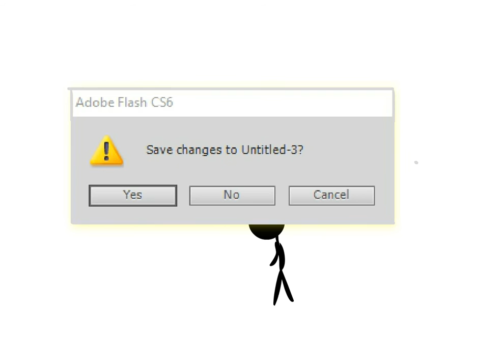OSSIM STICK FEGURE FITE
I pulled this together in about an hour and a half to two hours last night. I had a lot of free time.

tags: minecraft server cool sonic the hedgehog kewl benjamin kewl zonic gamer awesome minecraft server ip 1.7.9 mojang video game ip address 1.7.9 wongocraft minecraft server ip address thunder craft xxinsersionxx steam skype zonic the hedgehog announcements super smash bros wii u 3ds super smash bros brawl super smash bros melee super smash bros n64 wii gamecube 3ds pharrell williams happy despicable me 2 channel trailer please subscribe a channel that needs help butter skydoesminecraft sonic boom minecraft 1.8 news minecraft 1.9 snapshot super mario 64 luigi in super mario 64 nintendo 64 luigi super luigi nintendo super luigi world super luigi worlds super luigi worldz awesome super mario 64 hack supermarioglitchy4 smg4 sm64 sm64ds super mario 64 ds nintendo of america super smash  bros proffesor e gadd lab luigis mansion luigi's mansion nintendo gamecube nintendo song nintendo music redstone redstone block piston command block sticky piston invention redstone invention awesome redstone invention free roaming minecraft server megaman pacman pac-man puckman puck-man pac man puck man ssb4 ssbb ssbm ssb palutena sonic toon link Sonic MegaMan PacMan Rosalina and Luma Villager Bowser Little Mac Greninja Mii Fighters Charizard Lucario Toon Link garys mod gmod half life 2 half life half life 3 portal portal 2 portal 3 team fortress team fortress 2 team fortress 3 gman theory minecraft in gmod minecraft in garys mod sonic in gmod sonic in garys mod